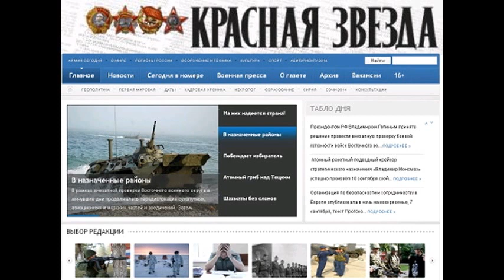KZ150324 018 Совместные оборонные инициативы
Совместные оборонные инициативы Совместные оборонные инициативы Автор Отдел международной жизни 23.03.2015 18:09 Совместное производство различных видов вооружения - от боеприпасов и взрывчатых веществ до стрелкового оружия и амуниции - предлагает Таиланду Индия. По словам источника в министерстве иностранных дел Индии, сейчас идёт серьёзная проработка предложений накануне предстоящего на этой неделе визита в Нью-Дели большой делегации, которую возглавит секретарь по вопросом обороны Таиланда. Индийская сторона заинтересована помочь Таиланду и предложила гостям посетить ряд индийских предприятий ВПК, - сообщил источник. - На первоначальном этапе можно говорить о совместном производстве боеприпасов, взрывчатых веществ, а также стрелкового оружия . Также, по словам представителя МИДа, таиландской стороной проявлен интерес к совместной научно-исследовательской работе и изучению опыта Индии в создании объектов противовоздушной обороны. Как подчеркнул дипломатический источник, Таиланд предлагает Индии модернизировать отношения в оборонной области . До сих пор Индия вела совместное оборонное производство только с Россией, Францией, США и Израилем, а индийско-таиландские отношения в области обороны ограничивались совместными учениями. Первые шаги в производственном направлении была предприняты в 2013 году в ходе визита в Таиланд предыдущего министра обороны Индии Аракапарамбила Энтони, когда он поднял вопрос о совместном производстве. Прочитано 88 раз